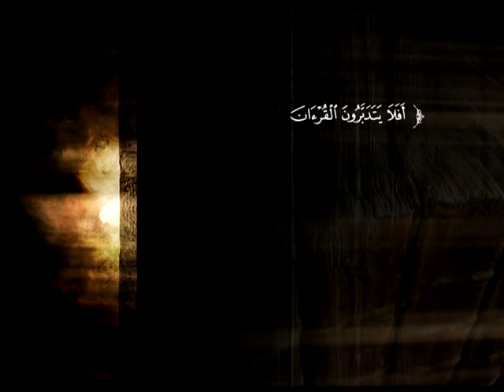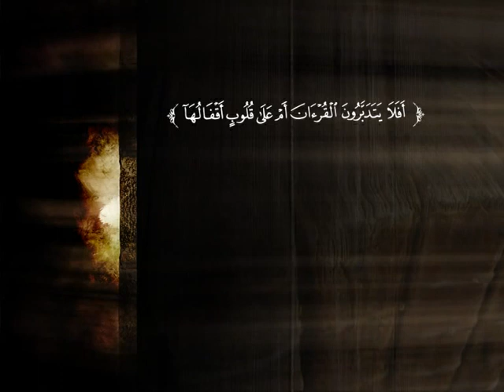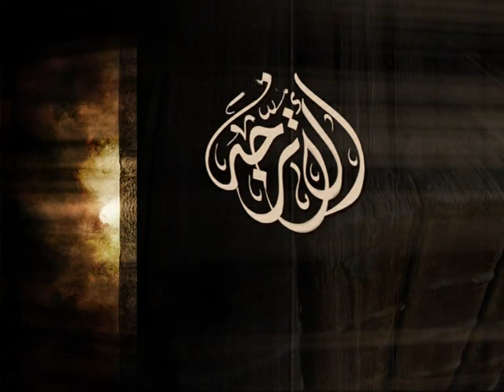تفسير سورة يونس من الآية 83 إلى الآية 92 | د. أحمد بن محمد البريدي